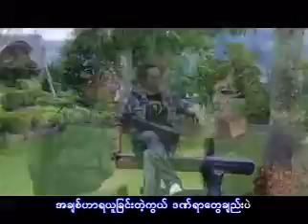Nyan lin aung.......Live as you like...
The way you try to leave me without reason.It is so simple for you,but not for me..

You are unable to see what is happening in my heart..